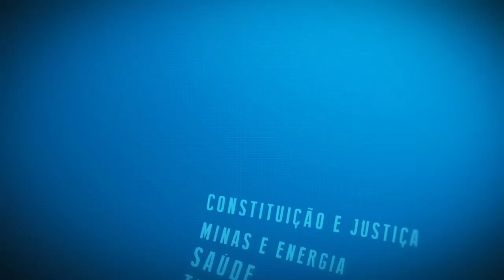Resumo Comissões - CPI Transparência - 10/09/24